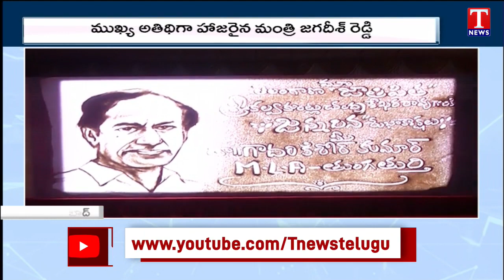MLA Gadari Kishore took part in sand animation as part of CM KCR birthday Celebrations |T News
MLA Gadari Kishore took part in sand animation as part of CM KCR birthday Celebrations